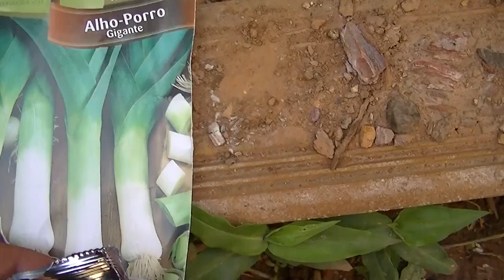Como Plantar Alho Poró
Muito obrigado por visitar meu canal, sejam todos muito bem vindos é um prazer te-los aqui, onde passarei o pouco que sei e aprenderei muito com vocês também.